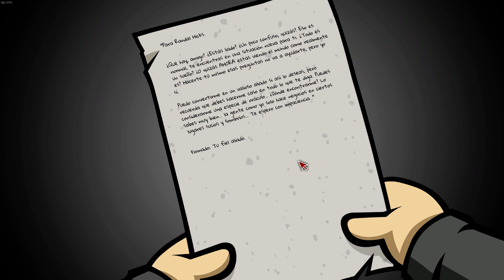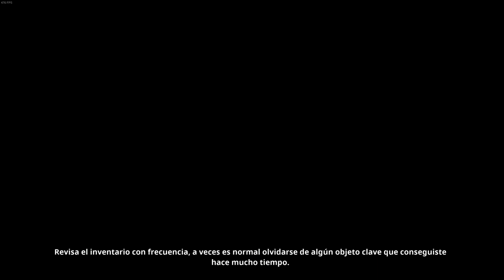Randal's Monday en español. Cap. 6- 2001 Odisea en el lunes.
Os traigo la serie de Randal's Monday, una aventura gráfica con grandes dosis de humor y referencias frikies. Espero que os guste.